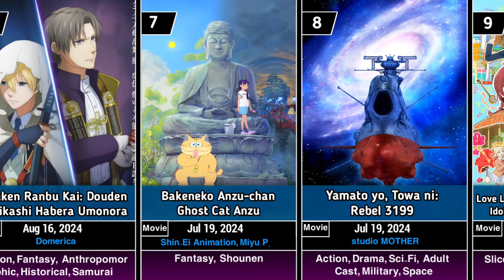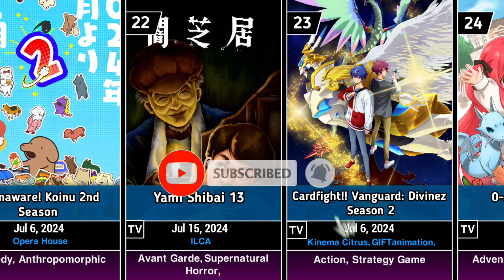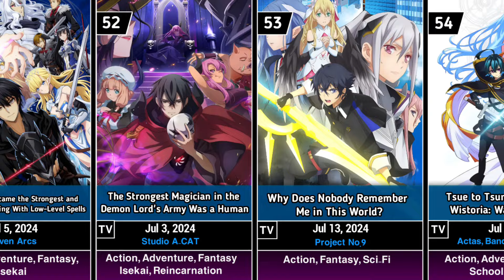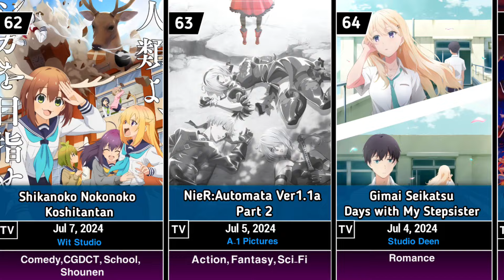70 Upcoming Anime in Summer 2024 | July to September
Here's a list of the 70 Upcoming anime in Summer 2024 (July to September 2024).

Note: (...) Means, Not yet disided.

In this summer 2024 anime season What are you most excited to watch?

Thumbnail (Anime No.):
- 67,43,40

By Aniscrolls